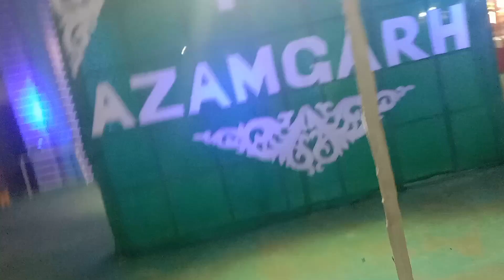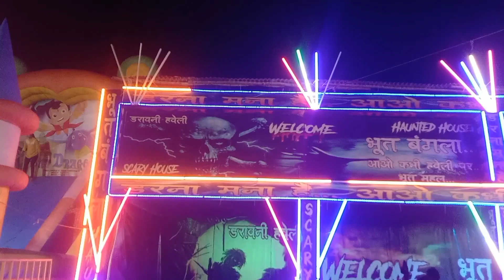Bahut hi Achhi Pardasani Kartalpur Azamgarh